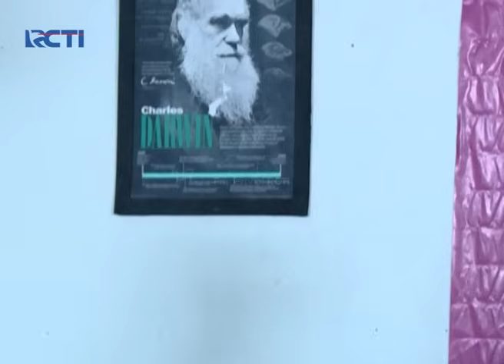SURPRISE! Ternyata Boy Pindah Ke Sekolahnya REVA! | ANAK JALANAN | EPS.13-14 Part 2/5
Bikin rame 1 sekolah! Ada anak baru ganteng banget!!! Ternyata anak baru itu adalah Boy dan Haykal. Melly Reva dan Cindy kaget liat Boy dan Haykal disekolahnya.

SURPRISE! Ternyata Boy Pindah Ke Sekolahnya REVA! | ANAK JALANAN | EPS.13 Part 2/5
EXTENDED:

Sinopsis:
Boy, seorang remaja pintar, berpenampilan keren dan gagah membuat ia diidolai banyak wanita. Ia juga merupakan ketua geng motor "Warrior". Tentu saja, Boy tidak terlalu menanggapi perasaan gadis-gadis yang memujanya. Di hatinya, hanya ada satu wanita, Adriana, mantan pacarnya yang sangat ia sayangi yang kemudian meninggalkannya karena memilih bersama pria yang jauh lebih tua dan kaya. Sikap Adriana yang seperti itu menyisakan luka yang dalam di hati Boy.

Sampai akhirnya Boy bertemu dengan Reva, gadis yang ditolongnya karena sempat terlibat kejar-kejaran dengan geng motor. Awalnya Boy terkejut saat tahu pengendara motor yang ditolongnya adalah seorang gadis cantik. Boy pun kagum dengan kelihaian Reva mengendalikan motornya. Sayangnya, Reva kesal sekali dengan Boy dan geng motornya karena telah menyebabkannya terlibat perselisihan antar geng motor. Geng Motor pimpinan Mondy menyangka Reva adalah anggota Warrior.

Boy tertohok dengan perkataan Reva. Ia jadi merasa bersalah karena bisa saja korban kesalahpahaman ini telah terjadi pada banyak orang, bukan hanya Reva. Boy pun berencana membubarkan geng motornya. Tentu saja hal ini ditentang oleh teman-temannya. Beberapa teman Boy berusaha memanfaatkan kesempatan itu untuk mengambil alih kepemimpinan Boy. Geng Warrior pun mulai terpecah.